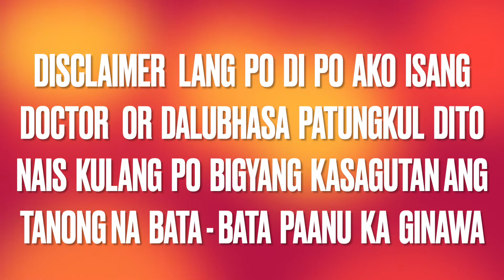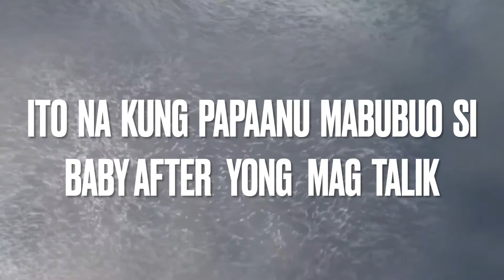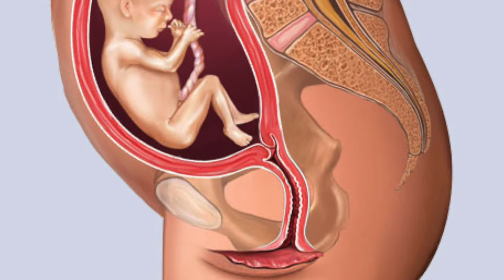BATA - BATA PAANU KA GINAWA ?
UPANG  BIGYAN BABALA ANG MGA KABATAAN SA DITAMANG PANAHON SA PAKIKI PAG SEX / TALIK / NAIG / SIPING NA HINDI PA SYA READY SA BAGAY NA ITO.. AY SYA MAARING MABUNTIS...